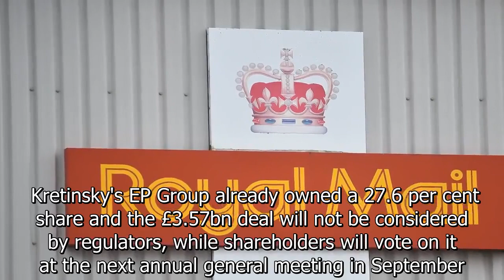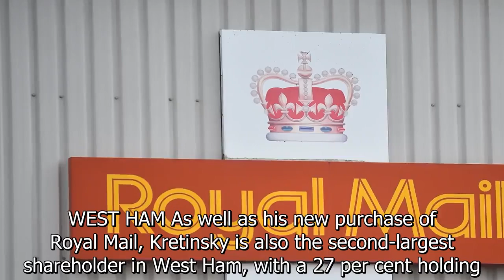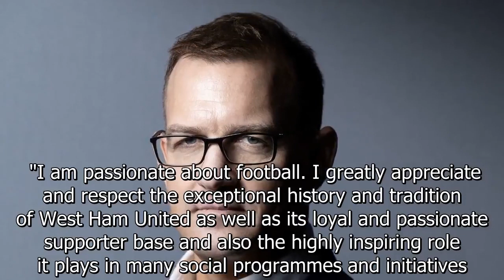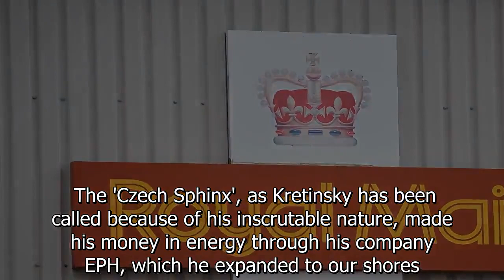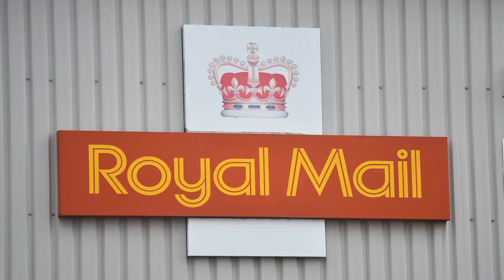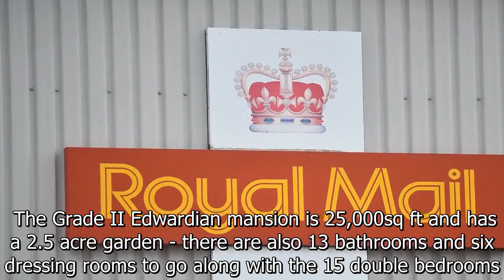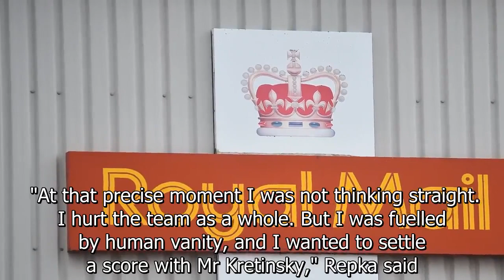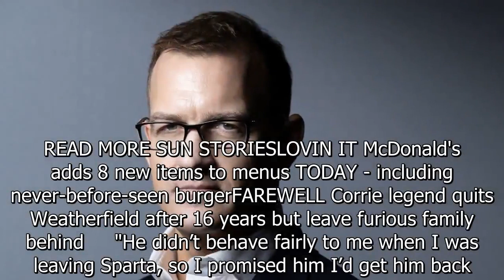West Ham investor Kretinsky has shares in Royal Mail & dates showjumper, 24